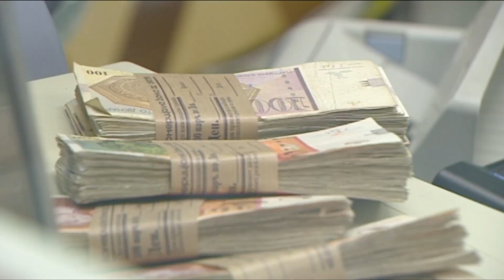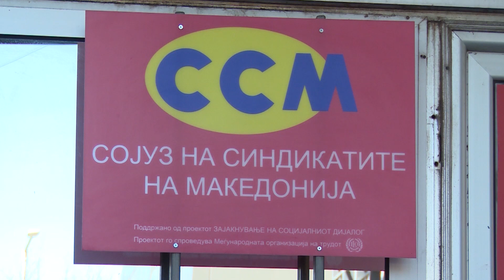Синдикати: Имавме тешка и депресивна 2022 ако државата не мрдне со прст иста песна не чека и во 2023